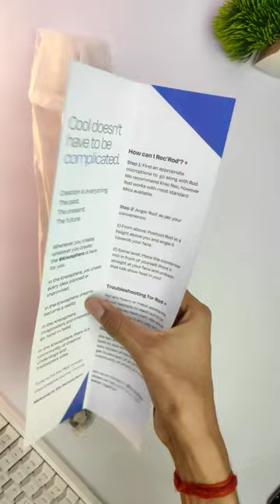Best Mic Setup? | Kreo Rec and Kreo Rod Unboxing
Kreo Rec Microphone

Kreo Rod Boomarm -